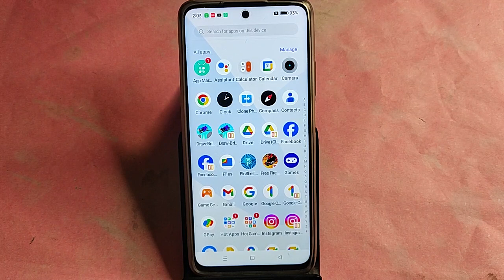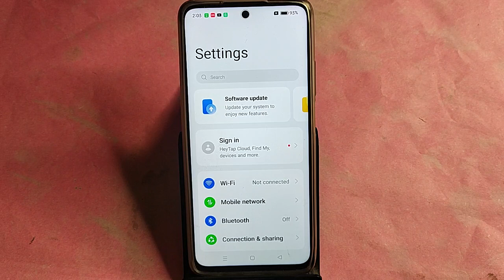Oppo F25 Pro 5G me alarm kaise lagaye, how to set alarm in Oppo F25 Pro 5G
Best powerful CPU under 10k

60-Inch Tripod with Bag

7 Socket 6A Extension Board

multiplug Extension